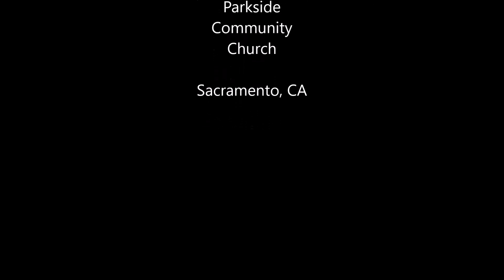Sacramento Youth Band: What is Hip?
Sacramento Youth Band's River City Swingers
performing Tower of Power's What is Hip
directed by Mica Dugan
Parkside Community Church summer jazz series